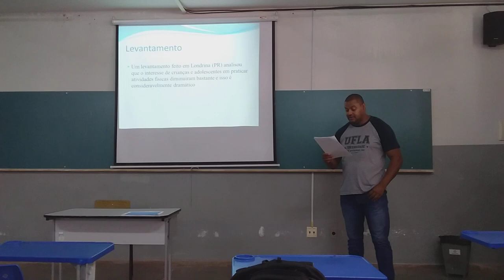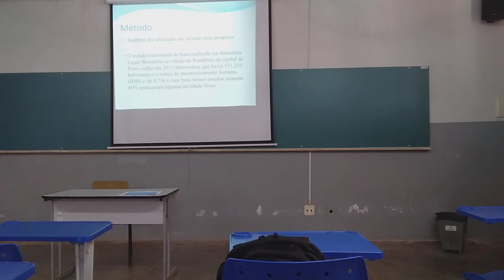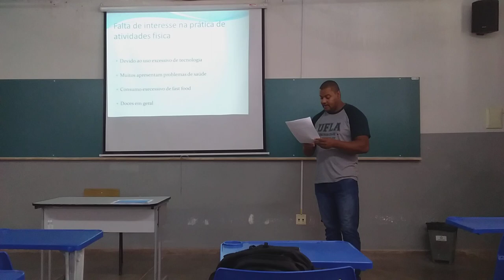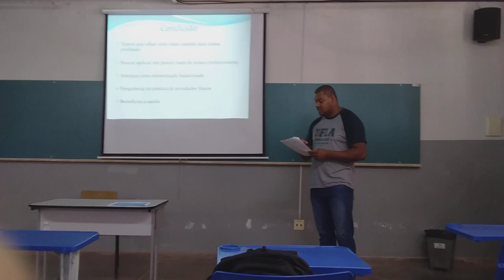Fabiano Alexandre - Fatores associados a ñ participação nas aulas deeducação física em adolescentes